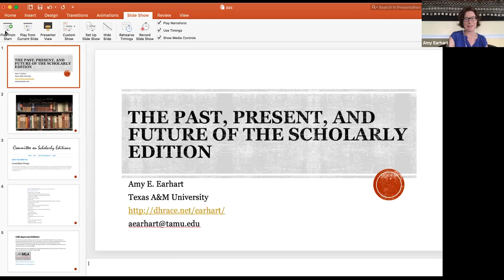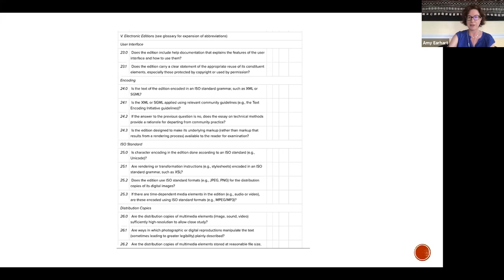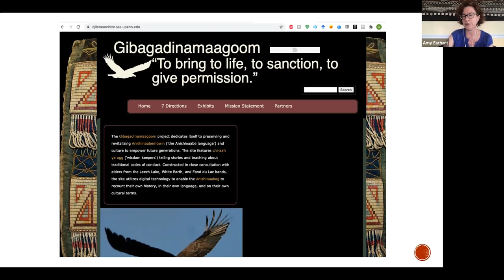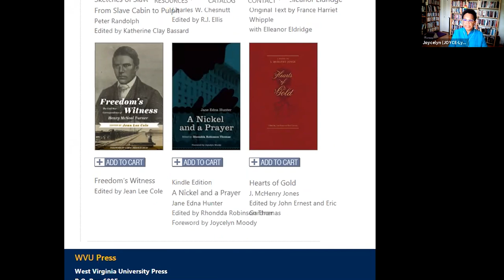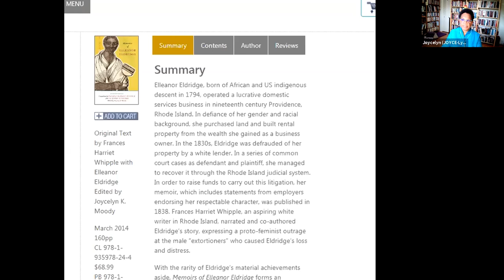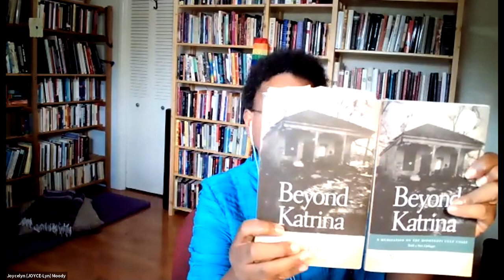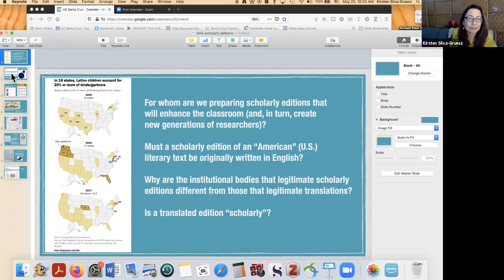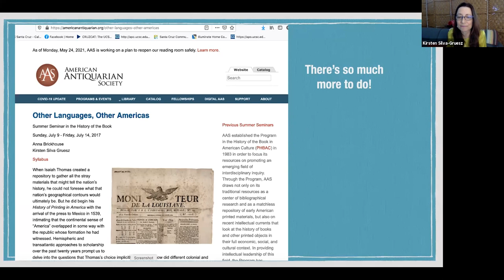Textual Editing and the Future of Scholarly Editions: A Symposium on the 200th of The Spy - Panel 1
Panel 1 - "The Past, Present, and Future of the Scholarly Edition" ( May 25th, 2021 )

Panelists:
Joycelyn Moody (Sue E. Denman Distinguished Chair in American Literature, University of Texas at San Antonio)
Kirsten Silva-Gruesz (Professor of Literature, University of California Santa Cruz)